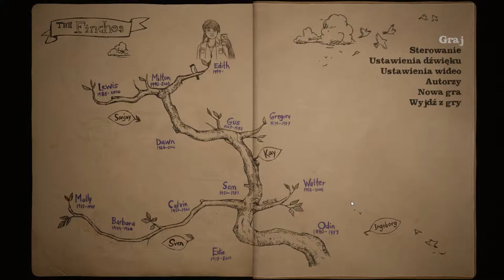What Remains of Edith Finch PL 01 : DOM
spóźniłem się z serią tylko 65 dni